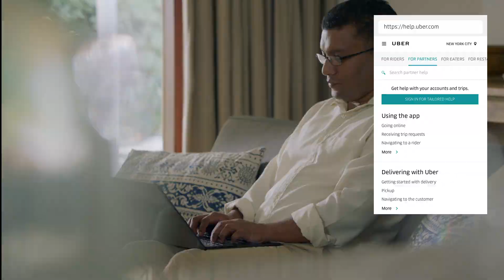How to Get Support | Uber Support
Need support from Uber? Get help when you need it—with support that’s fast, friendly, and available 24/7. Watch the video to learn more.

This video has been shot solely for the purpose of informing drivers across the world on the use of the Driver app. Therefore, some depicted features, situations and/or services might not be available in the country in which you operate.

About Uber SUPPORT:
Uber's official help channel on YouTube. Whether you need help using the Uber app or have a question about a trip, payment, account, or anything related to your Uber experience, you'll find the answers here, along with tutorials and how-to videos. Visit us at help.uber.com to read more.